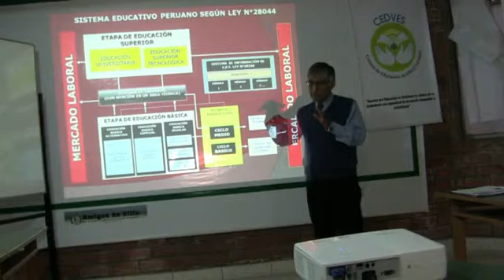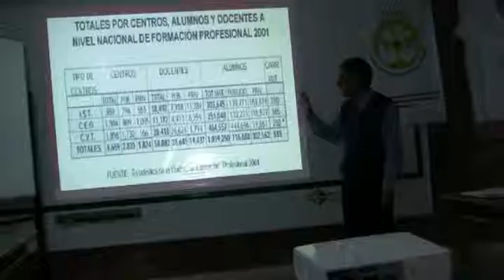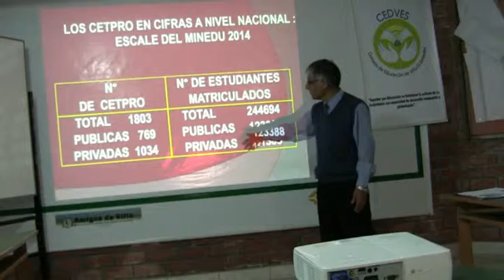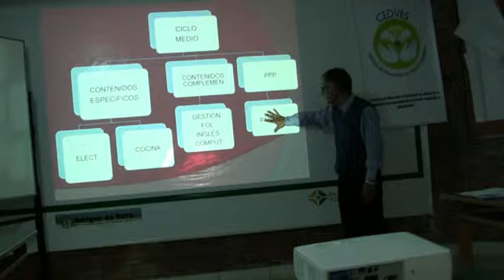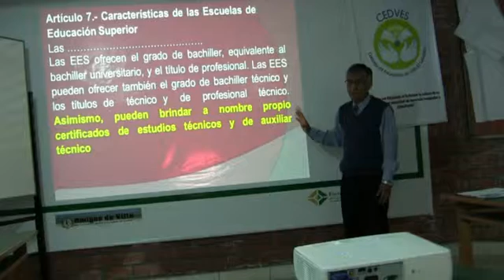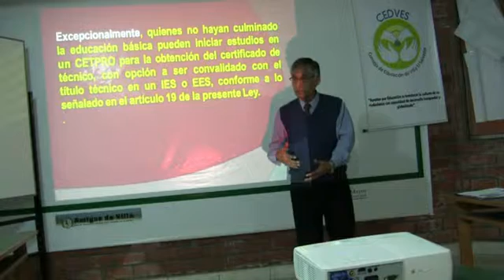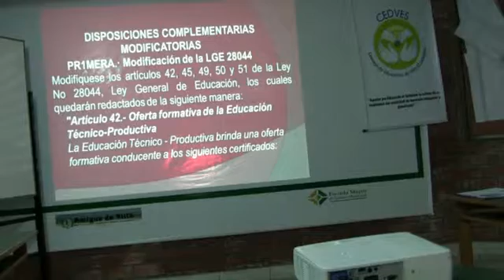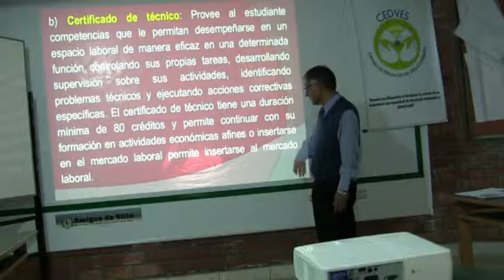Perspectivas de la educación técnica productiva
Mesa de dialogo organizada por el Consejo de Educación de Villa El Salvador, el 14 de agosto del 2015.